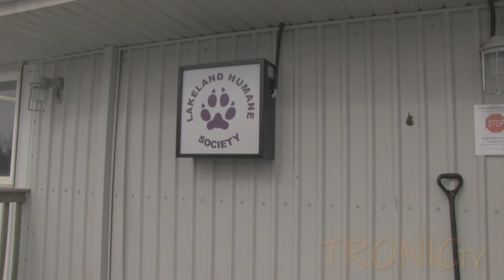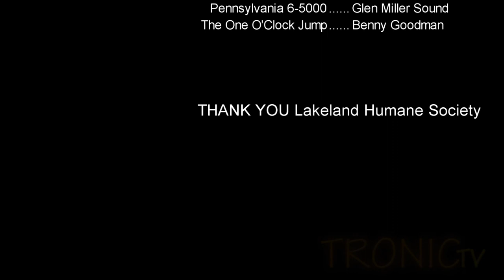Tronic Puppy Spa Day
Not to long ago in an Alberta town called Cold Lake, there was a production company that wanted some Facebook Likes. This company, Tronic Productions, wanted to do good for their community at the same time. With Facebook Likes comes great responsibility, so it wasn't easy making the decision.

Nearby there is a Society that takes in animals and cares for them. Tronic Productions is a sucker for "feely good things" and decided to volunteer at the Lakeland Humane Society when they reached 100 LIKES.

It only took about 1 hour to reach the goal (we will raise the bar next time). Tronic arranged for a time to stop by the LHS and this video is of the...

Tronic Puppy Day Spa